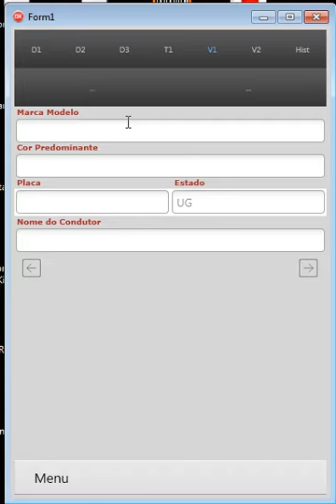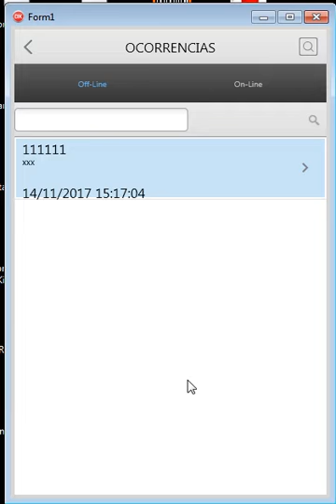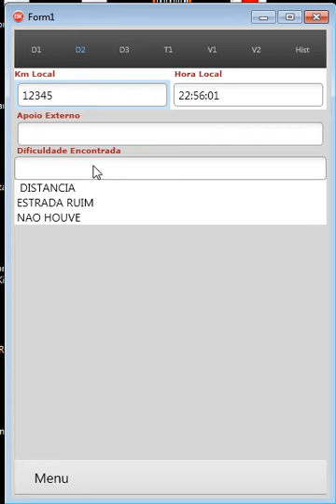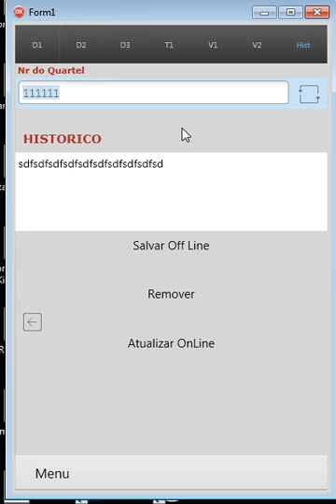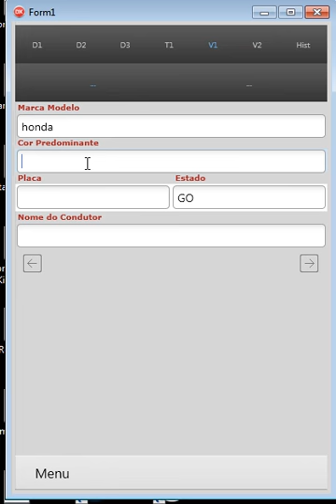LMMaps - Mobile Off-Line